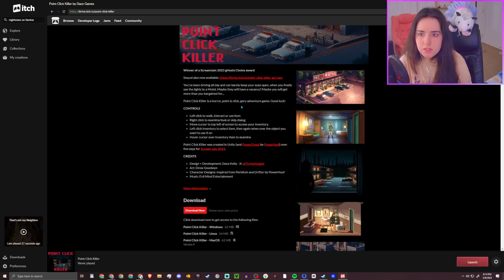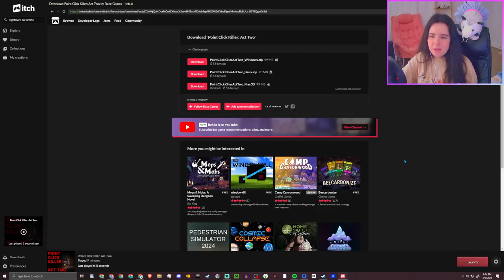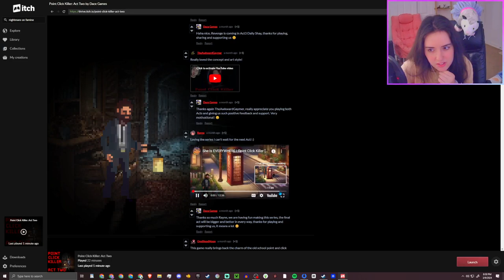Point Click Killer Act 1 & 2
You've been driving all day and can barely keep your eyes open, when you finally see the lights to a Motel. Maybe they will have a vacancy? Maybe you will get more than you bargained for...

Point Click Killer is a horror, point & click, gory adventure game. Good luck!